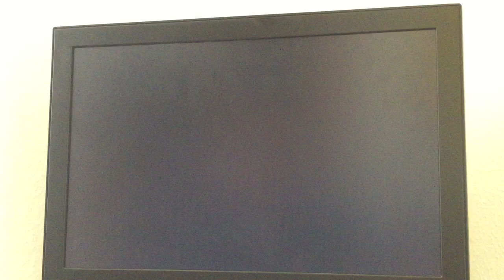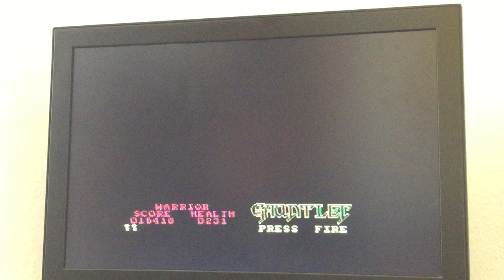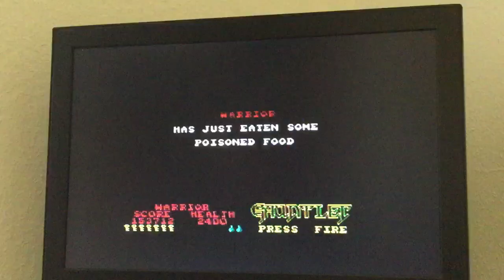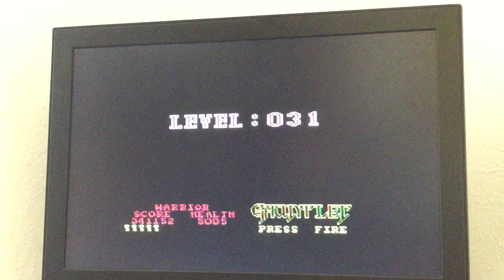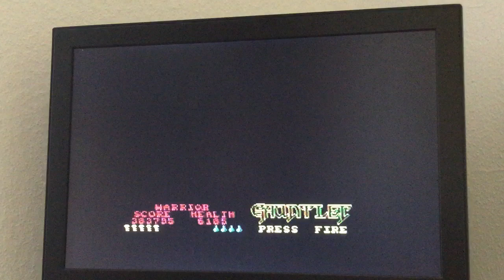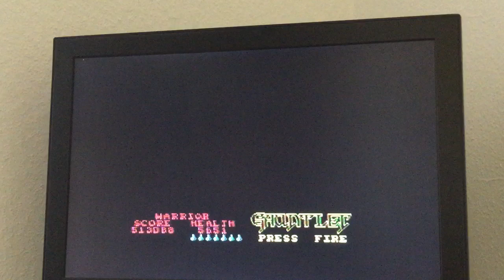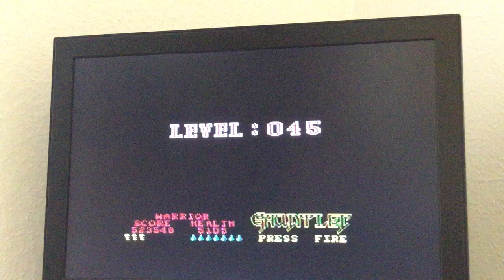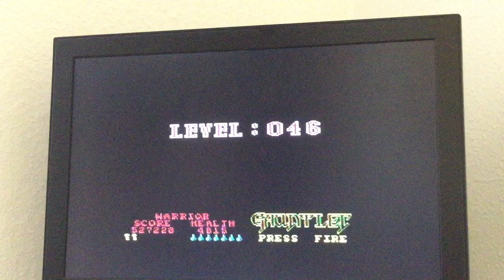C64 / Gauntlet 542,413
Lvl Up submission
Amiga (Real Hardware)
Gauntlet
542,413 (Level 47)
U.S. Gold, 1986

Sorry about the abrupt ending, but ran out of storage space on recording devide :-(